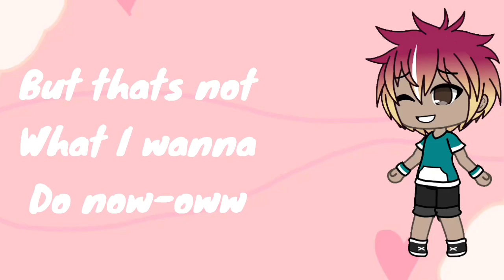OmnisCrushpup will probably die